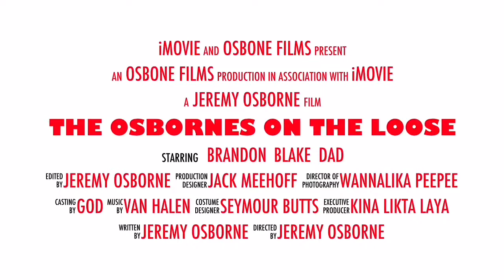Crabby Joe's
The Osbornes visit Crabby Joe's & Brandon takes on the Surf & Turf challenge!